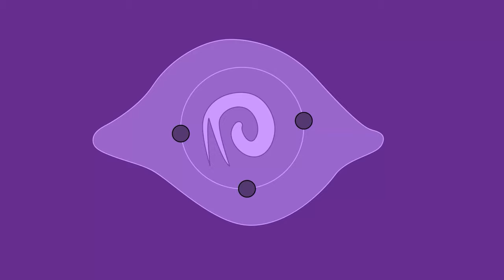I Stole His Swamp - Lies Of P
Stealing The Swamp and Beating Puppets From The Graveyard.